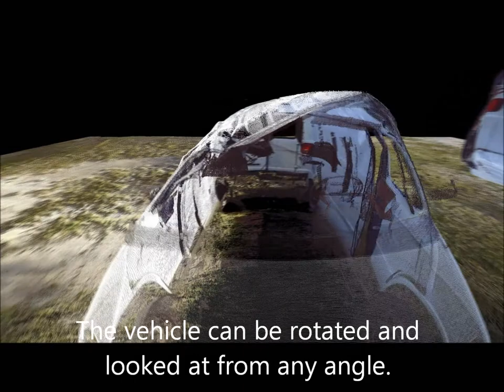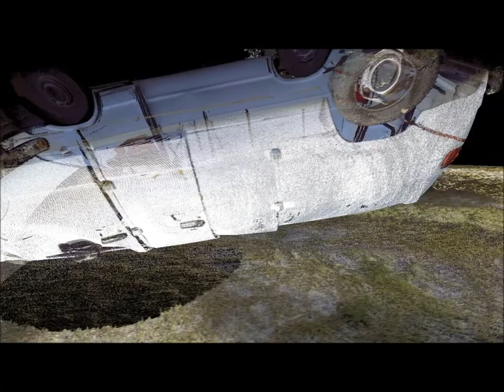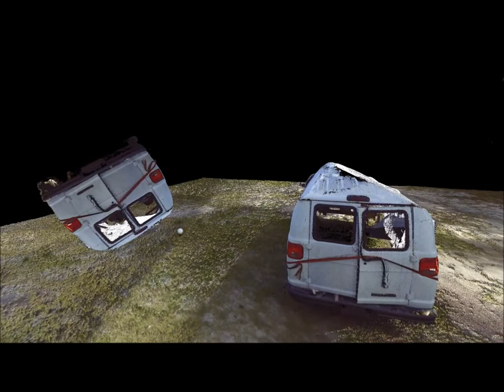FARO Accident Reconstruction Using FARO SCENE Software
This scan was performed using a FARO Focus 120 Laser Scanner by Atlantic Laser Scanning Services. The software used to create the scene is SCENE by FARO.